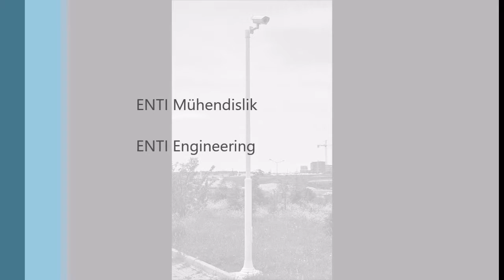Camera Poles / Kamera Direkleri ENTI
Galvanizli, boyalı, poligon, boru çelik, paslanmaz çelik kamera, mobese, PTS direkleri.
Galvanized, painted, polygonal, circular steel, stainless steel camera poles.